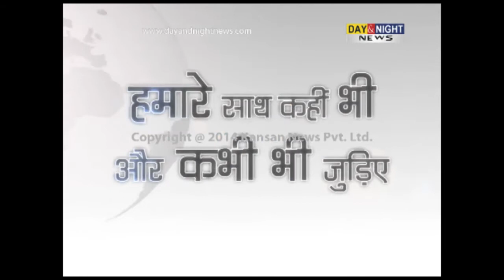Haryana CM launches Web Portal, CM Window